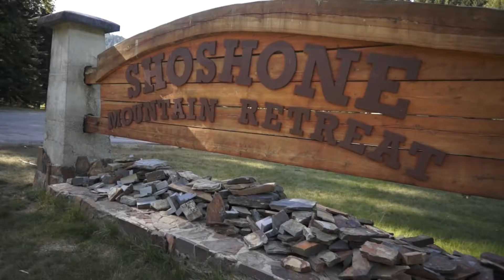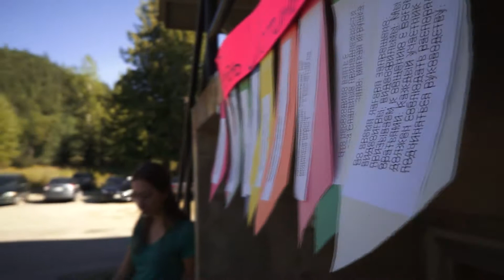2016 Youth Camp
We specialize in client Cinematic Videography! Weddings, Promos, non-profit events, and special orders.

-Weddings
-Events
-Advertisements/Commercials

Videography in Spokane WA
View our website at Viewvantagestudio.com

**Note for Non-Profit/Wedding videos: Some music used is for personal use and not for paid reproduction and sales!

Sources: Check these out!